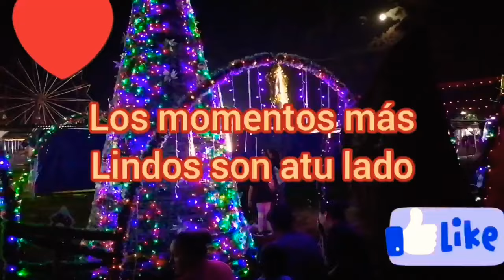Mi amor los momento mas felices de mi vida es estar a tu lado🌲